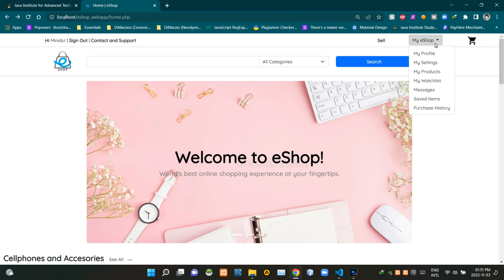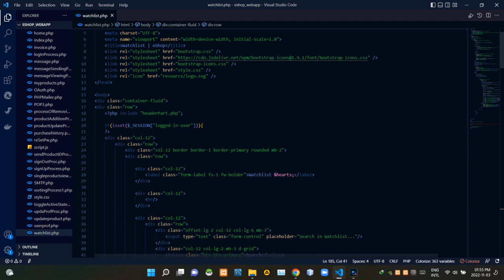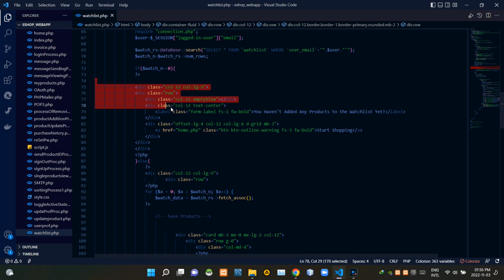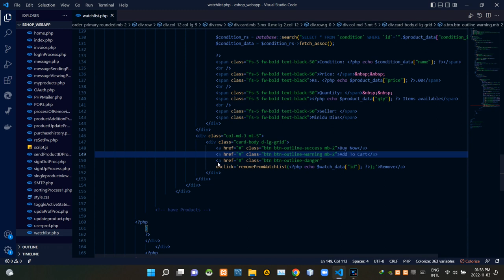Designing a responsive watchlist page - eShop Web Application - Web Programming 1 - Task 24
Project Name : Designing a responsive watchlist page using HTML, CSS, Bootstrap and JavaScript
Subject : Web Programming 1
Project : Building an ecommerce web application using HTML, CSS, JavaScript, PHP and MySQL (eShop Web Application)
Full Name : Dodampe Gamage Minidu Dias
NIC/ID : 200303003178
Batch : 2021/2022/CO/SE/Intake18 (SPIDER CRAB)

Languages and Technologies
Video Title : Designing a responsive watchlist page - eShop Web Application - Web Programming 1 - Task 24